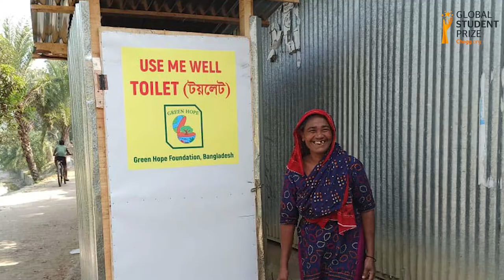Kehkashan Basu shares her journey from community work to environmental advocacy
Kehkashan Basu, Chegg.org Global Student Prize 2021 Top 10 finalist, shares her journey from community work to environmental advocacy, leading to the creation of the Green Hope Foundation as a transformative tool to foster change worldwide.

The Chegg.org Global Student Prize is a $100,000 award, launched in 2021 in partnership with the Varkey Foundation, to be given each year to one exceptional student that has made a real impact on learning, the lives of their peers and on society beyond.